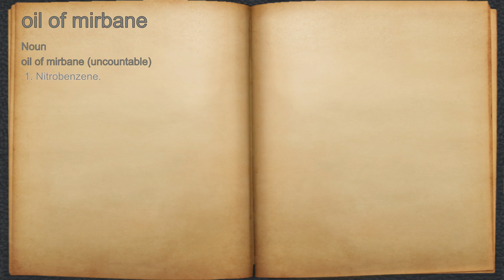What does oil of mirbane mean?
A spoken definition of oil of mirbane.

Intro Sound:
Typewriter - Tamskp